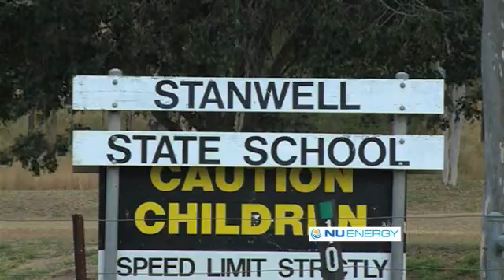Australian Schools & The Weather Channel Smash World Record!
Schools across Australia and The Weather Channel smashed the Guinness World Record for the world's largest interactive weather report as part of National Science Week today.